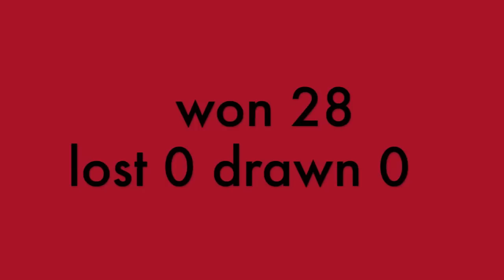Arnold "The Cobra" Gjergjaj Highlights & Knockouts 2011-2015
Best knockouts of Arnold Gjergjaj "The Cobra"

won 28 (KO 20) + lost 0 (KO 0) + drawn 0

Best Albanian heavyweight boxer

Audio : Survivor - Eye Of The Tiger